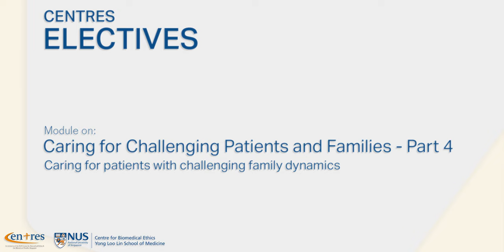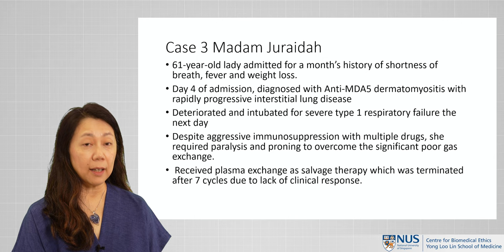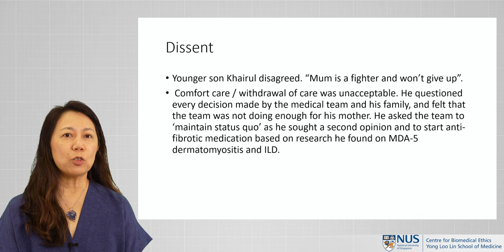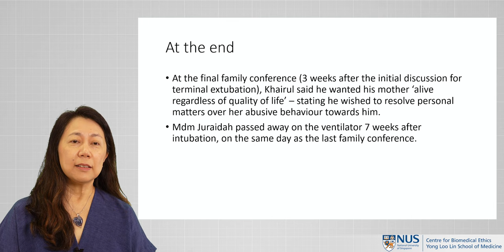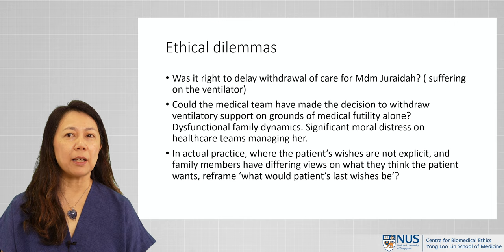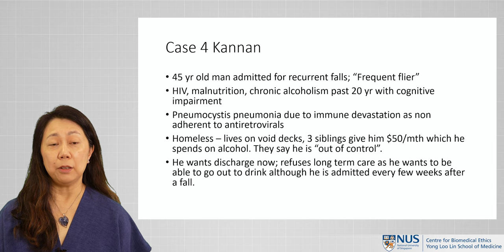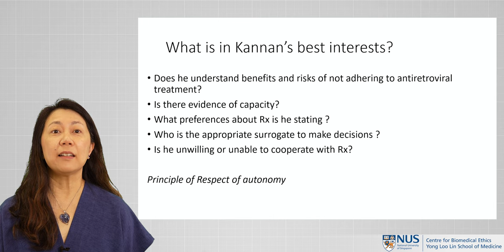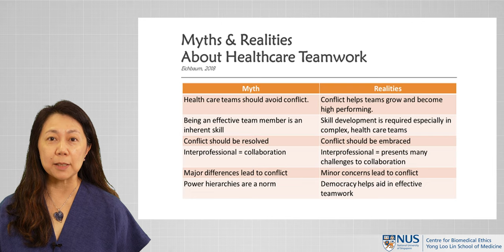Caring for Challenging Patients and Families: Family dynamics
We're back with the next set of videos in our CENTRES series of modules in Clinical Ethics beyond more commonly debated themes after a short break! Dr Anita Lim, Senior Consultant Rheumatologist at Gleneagles Medical Centre and Adjunct Assistant Professor at the NUS Centre for Biomedical Ethics speaks about 'Caring for Challenging Patients and Families'.

In the final video from a set of 4, Dr Lim analyses the cases of Mdm Juraidah and Kannan, both of whose narratives are framed around their families (or the lack thereof). Their involvement can be at extremes, with excessive control on the one hand or absence on the other. Challenges associated with caring for these patients are also accordingly wide-ranging.